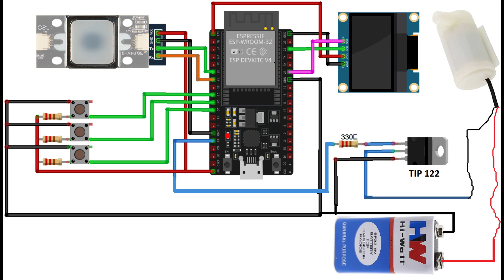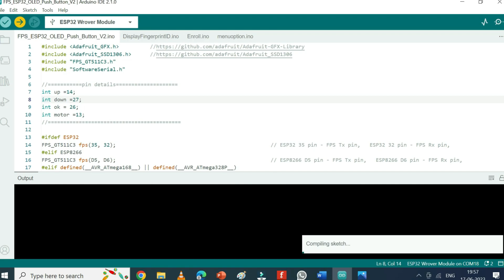Arduino Finger print sensor Controlled pump | OLED | Timer control | ESP32 | Finger print sensor TTL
Dear Viewers,

Future projects:

Access Control Systems: The GT-521F52 can be integrated into access control systems to provide secure and convenient entry using fingerprint identification instead of traditional keys or cards.

Biometric Attendance Systems: The module can be used in attendance management systems to accurately record employees' attendance by scanning their fingerprints.

Home Security Systems: The GT-521F52 can be utilized in home security systems, allowing homeowners to secure their premises using fingerprint authentication.

Smart Locks: By incorporating the GT-521F52 into smart locks, users can unlock doors by simply scanning their fingerprints, eliminating the need for keys.

Time and Attendance Systems: The fingerprint sensor module can be employed in time and attendance systems for accurate and efficient employee time tracking.

Personal Projects: The GT-521F52 can be integrated into various personal projects, such as DIY security systems or customized access control solutions.